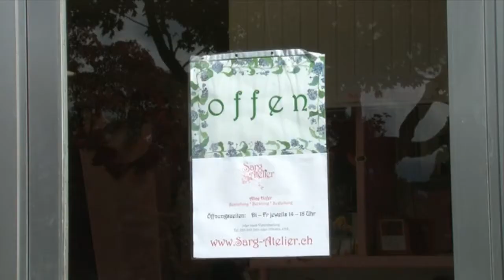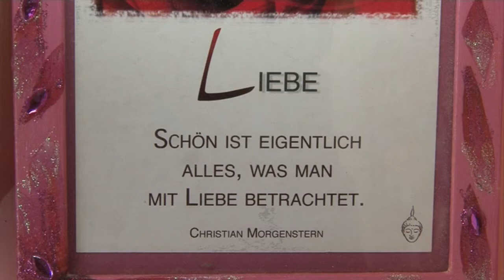Sargatelier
Alice Hofer bietet in ihrem Sarg-Atelier individuelle Särge an. Vom Golfer- bis zum Bauernsarg, für jeden Geschmack ist etwas dabei.